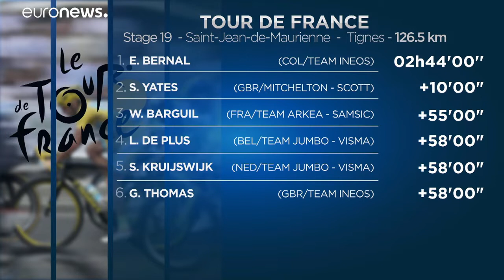Egan Bernal é o novo camisola amarela do Tour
Numa etapa sem vencedor, os tempos finais foram os da passagem pelo alto de Iseran, o ponto mais alto do Tour, acima dos 2700 metros…